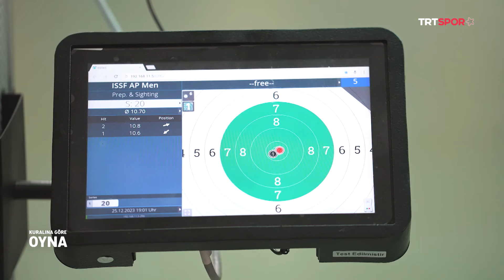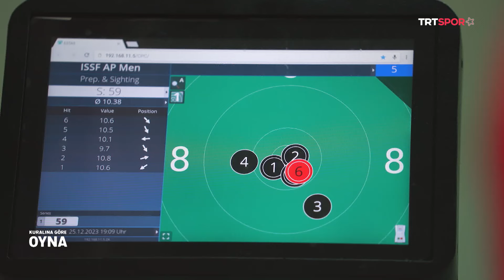İsmail Keleş | Kuralına Göre Oyna 'Atıcılık'